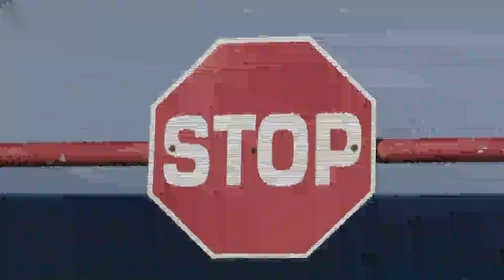PESTI WIRD ES TUN